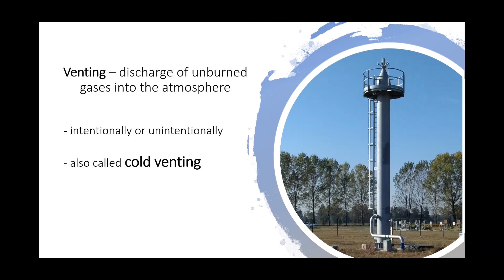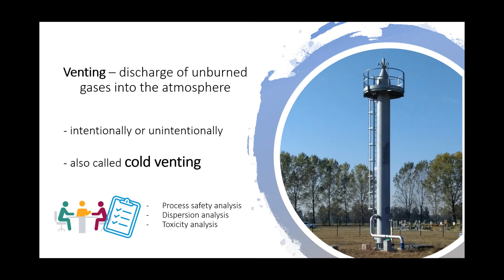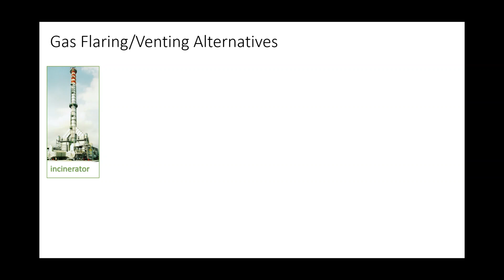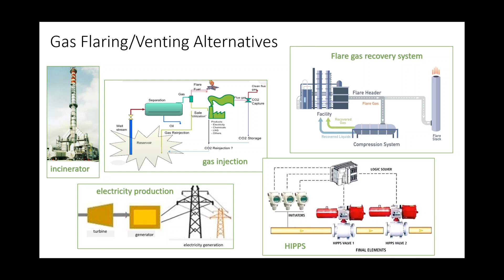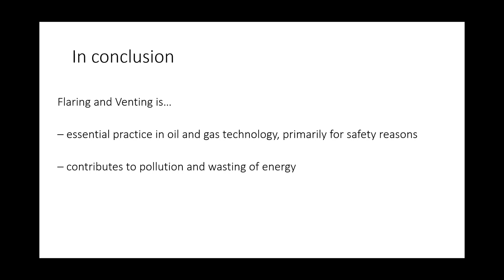S01 - Flaring and Venting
The release of the gas to atmosphere either by flaring or venting is a necessary practice in oil and gas industry. These gases are unwanted gases that have been produced through industrial processes either from oil wells as an associated gas or from overpressure scenarios to prevent possible explosions.